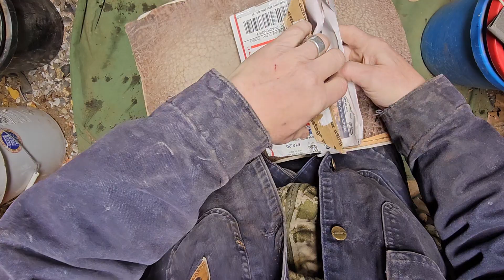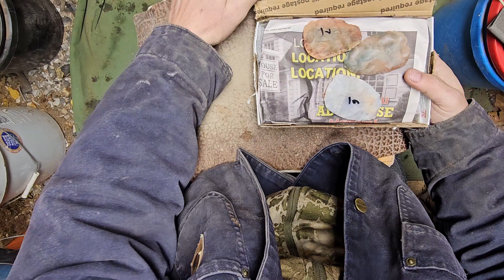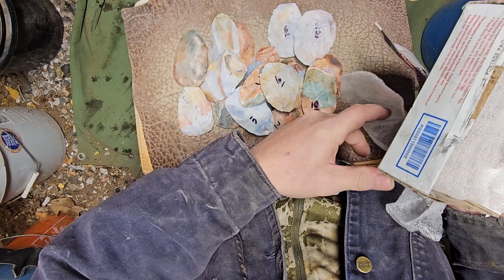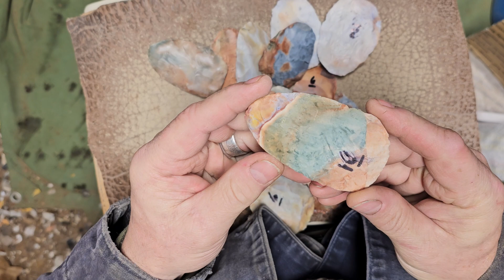Ronnie Miller Mailbox Find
Hi everyone, I wanted to share with you what I received in the mail today from Ronnie Miller. I received a box of this material several months ago, and after receiving it, I immediately asked him when I could get another 😆 🤣.  Anyways, it arrived today, and I couldn't be happier. Thank you, Ronnie, for the beautiful material, and thank y'all for watching.